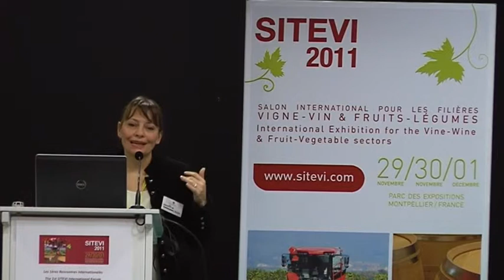Rencontres Internationales du SITEVI - Le Bag-In-Box - Questions à Caroline BLOT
ETAT DES LIEUX ET PERSPECTIVES DU MARCHE DU BIB
1ères RENCONTRES INTERNATIONALES DU SITEVI
Organisé par l'IFV et Performance BIB
29 novembre 2011